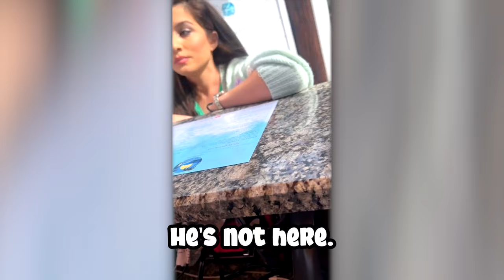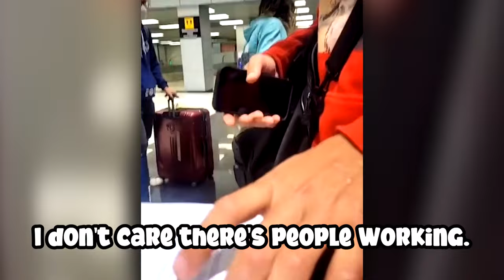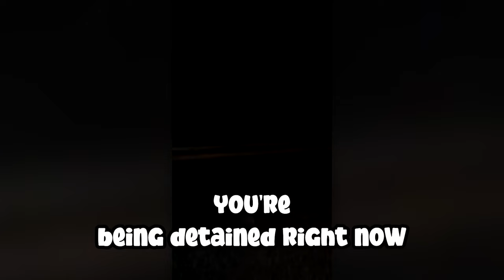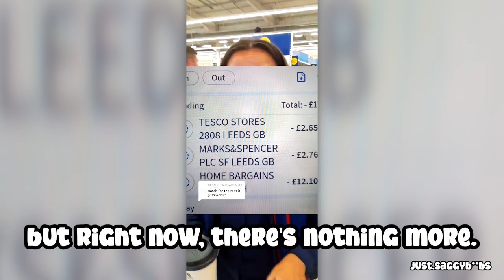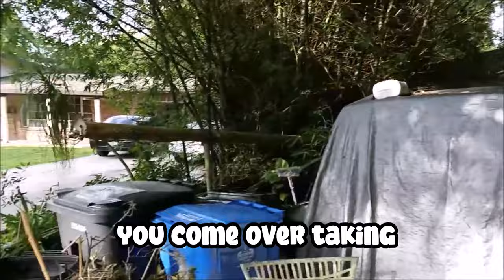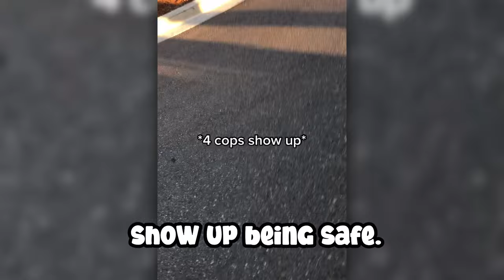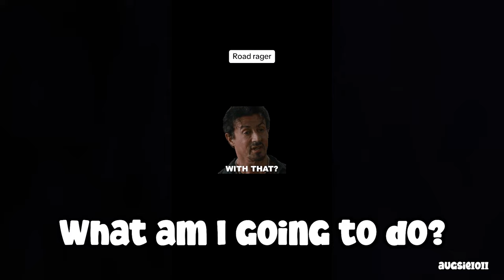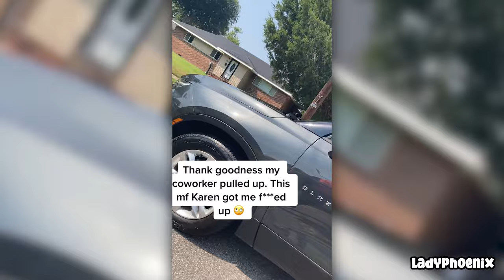When Karen's Freakout and KARMA'S getting WRONG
When Karen's Freakout and KARMA'S getting WRONG And it is what it is in this video you will see Karen public freakout moments, karen gets owned, karen videos, karen gets owned by police, karen gets owned by skaters and karen complications!

Did you record a Karen? Maybe it will appear in the next video if you send it

Karen PUNCHES Uber Driver Then Gets KARMA..

Video inspired by - Unplugged, Public Freakout Videos, Rekt Videos, Xenoshot, Retail Nightmares, Illusive, Karma, Unluggy, Public Freakouts Unleashed.